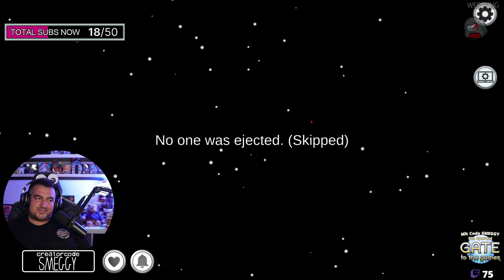Das ist an Dreistigkeit kaum zu überbieten | Among Us TOR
Titel: Das ist an Dreistigkeit kaum zu überbieten | Among Us TOR

Mit dabei: Die Community 🤍

Mein Equipment ►

PC:
Grafikkarte | meine verbaute auf Amazon nicht verfügbar

Cut: TheDyce
Thumbnail: TheDyce